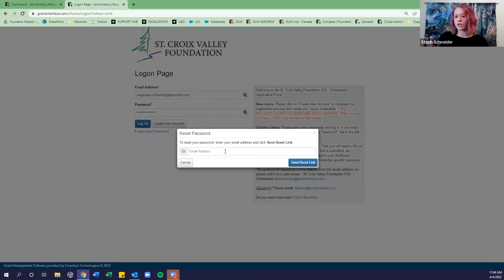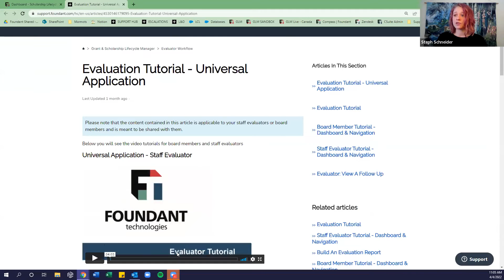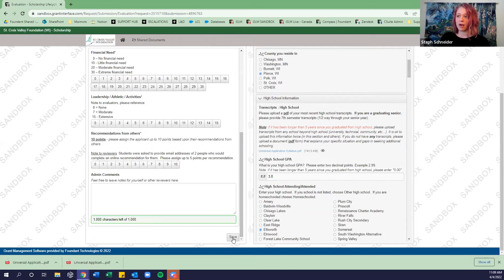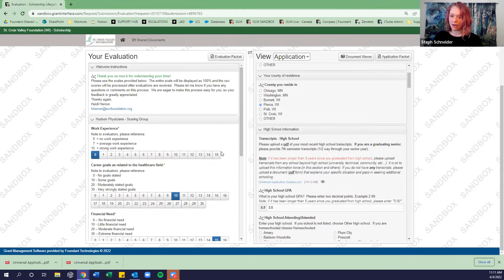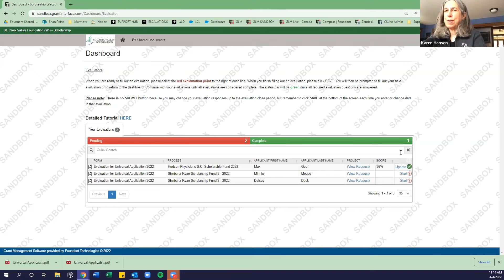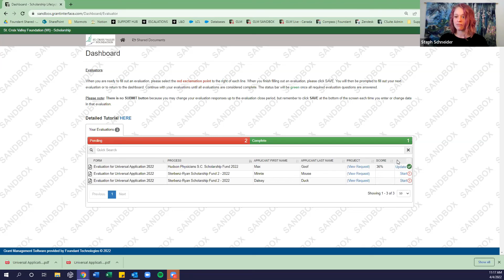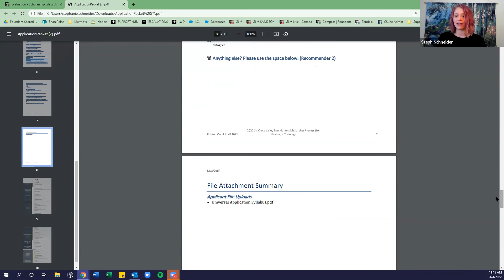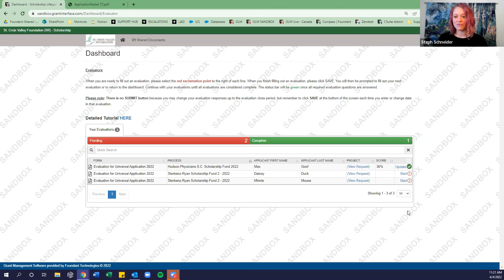Scholarship Review Training - Foundant Scholarship Lifecycle Manager (SLM) - April 04, 2022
Review of Foundant's Scholarship SLM Portal with Steph Schneider